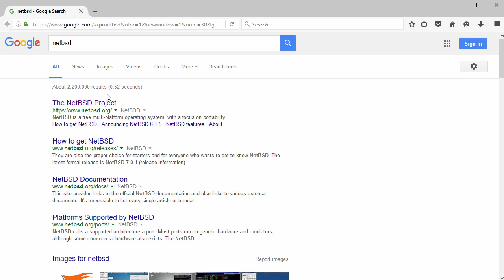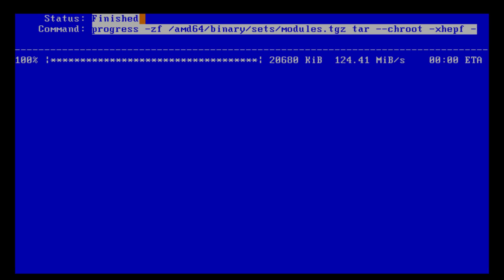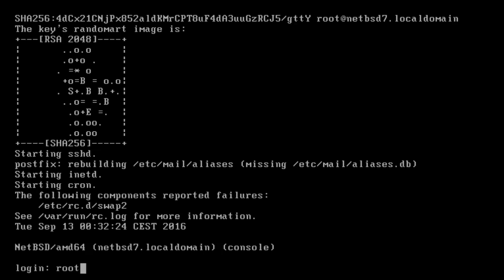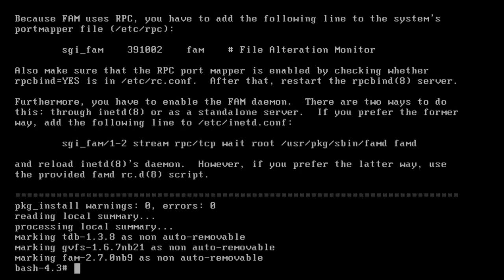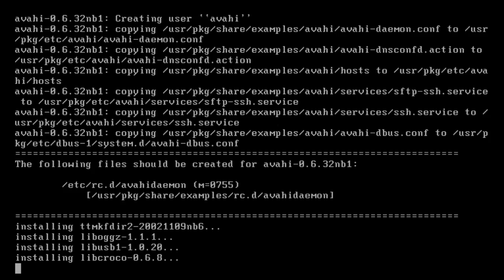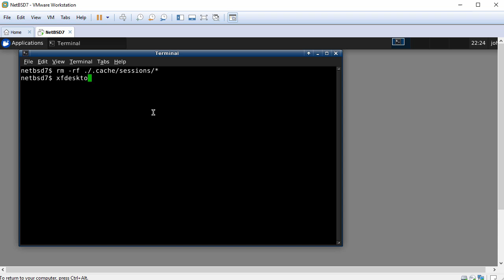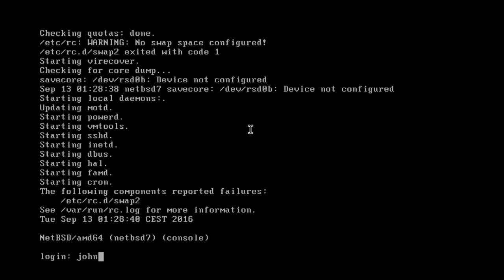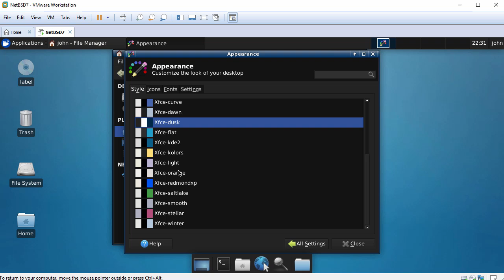How to Install NetBSD 7 + XFCE 4 Desktop + Apps + VMware Tools on VMware Workstation Tutorial [HD]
This video tutorial shows how to install NetBSD 7 with XFCE 4 Desktop and basic applications (Firefox, Flash Player, VLC and Gimp) on VMware Workstation/Player step by step. We'll also install VMware Tools on NetBSD 7 for better performance and usability.

Steps:
1- Download NetBSD 7 ISO
2- Create Virtual Machine for NetBSD on VMware Workstation/Player
3- Start installation
4- Install Xfce 4 Desktop
5- Install applications such as Firefox, Flash Player, VLC and Gimp
6- Install VMware Tools

What is NetBSD?
NetBSD is a free, secure, and highly portable UNIX-like Open Source operating system available for many platforms, from 64-bit AlphaServers and desktop systems to handheld and embedded devices. Its clean design and advanced features make it excellent in both production and research environments, and it is user-supported with complete source. Many applications are easily available through The NetBSD Packages Collection.

What is VMware Workstation?
VMware Workstation is a hypervisor that runs on x86-64 computers; it enables users to set up one or more virtual machines (VMs) on a single physical machine, and use them simultaneously along with the actual machine.

BTC: bc1qwtus98fmqwruvd2fdmcryrtrzy6rpheumjh5w9
ETH: 0x95ef4340F1D428C091AA5729FE2dB30f41e1EeC4
LTC: ltc1qnvwrhxhrhzg3mzvz052ppjckmjs3k8vgjkgg9m
XRP: rP24VnD9Y9g3WmfPJ9cZi3wWMZ8Ucgfvey